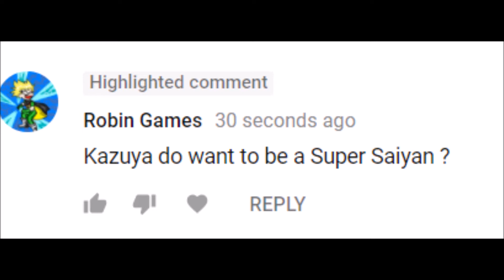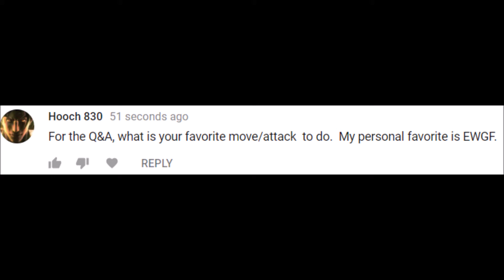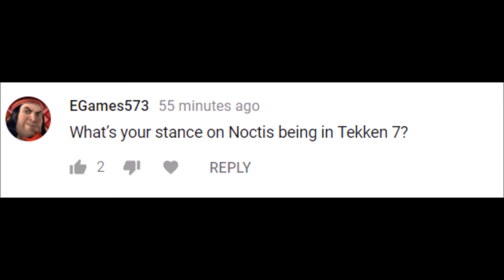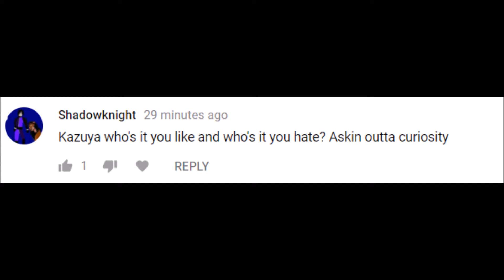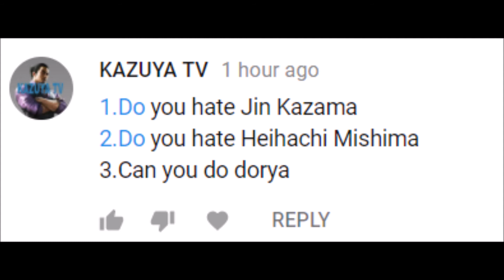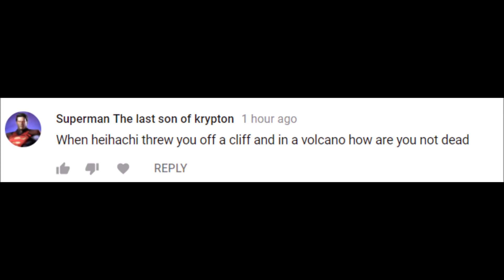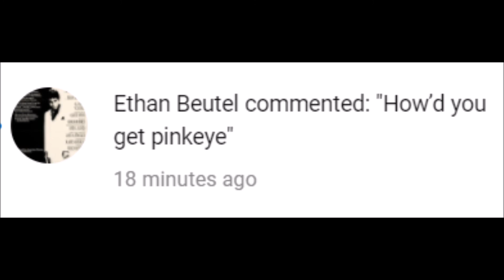The Kazuya Mishima Q AND A Part 1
the time has come for me to answer your questions for the first half of the Kazuya Mishima Q and A!
thank you to everyone who submitted!